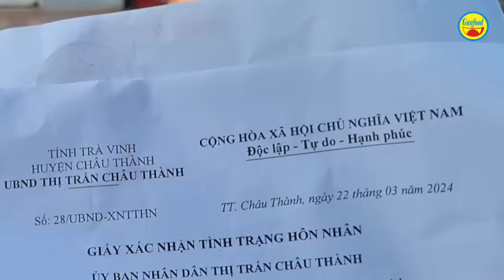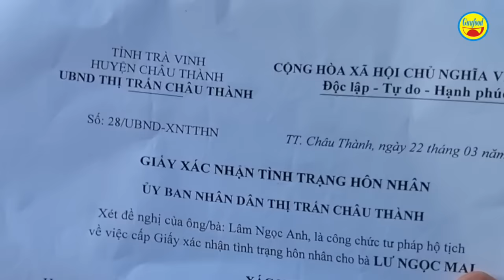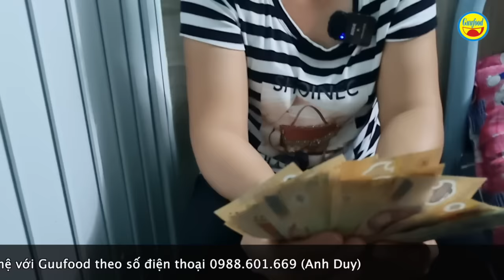🔴 PHÁT HIỆN ‘TỜ GIẤY ĐỘC THÂN’ LỘ CHUYỆN EM GÁI NUÔI CHỊ CẢNH ‘DẦU SÔI LỬA …BỎNG’ KHÔNG BIẾT KÊU AI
🍏 XEM THÊM CLIP: ƯỚC MONG GIẢN ĐƠN CHÀNG TRAI 'BỤNG VOI' KHI XUẤT VIỆN VỀ NHÀ, HOÀN CẢNH ÉO LE NHÀ CHỊ DÂU TỐT BỤNG

Đây là hoàn cảnh bi đát của 2 chị em của chị Mai, đang ở trọ gần bệnh viện Ung bướu TP.HCM. Từ tờ giấy xác nhận độc thân mà chủ nhà trọ gần bệnh viện Ung bướu cơ sở 2 gửi cho Guufood mà em Xinh đã đến nơi trọ để tìm hiểu về trường hợp 2 chị em này.

1 cảnh đời rất đáng thương của 1 người phụ nữ ung thư sẽ được chia sẻ trong clip này. Thương lắm cả nhà ạ. Mong anh chị cô chú xem clip và để lại ý kiến, góp ý ở phần bình luận nhé. Cám ơn!